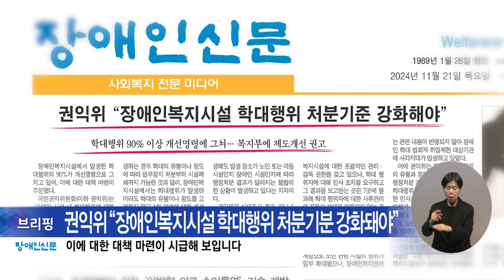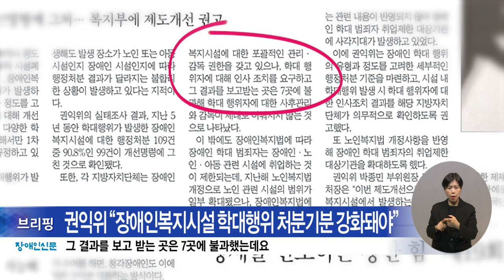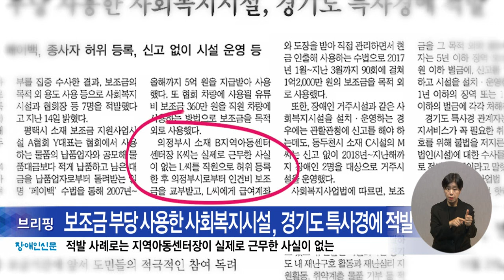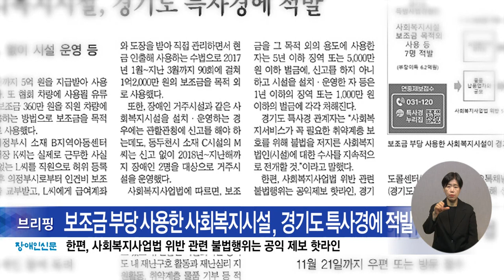복지TV뉴스24_장애인신문 브리핑 (2024.11.27)